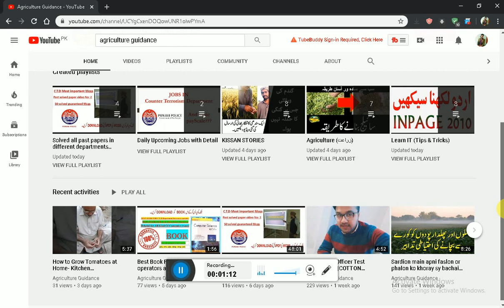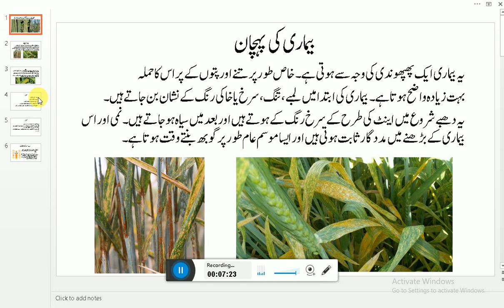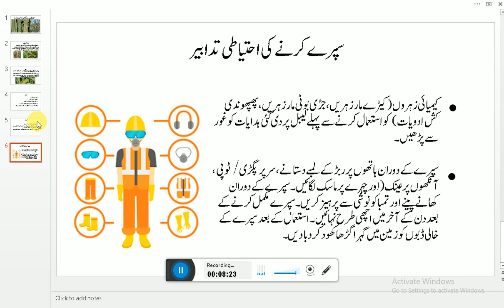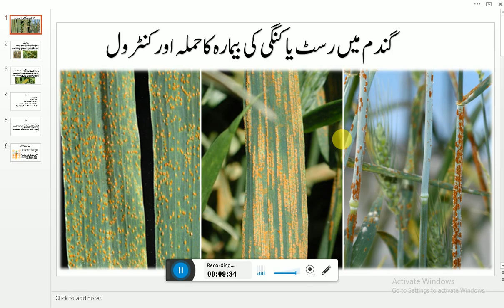گندم کی بیماری رسٹ یا کنگی کا حملہ اور کنٹرول |Gandom main rust ya Kungi ki bimari ka control| Wheat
دراصل رسٹ انگریزی زبان کا لفظ ہے جس کے معنی زنگ کے ہیں. وہی زنگ جو لوہے کو لگتا ہے. گندم پر رسٹ کی بیماری کا حملہ ہو جائے تو یوں محسوس ہوتا ہے جیسے گندم کے پتوں پر زنگ سا لگ گیا ہو. جس طرح زنگ آلود لوہے کو ہاتھ لگانے سے پیلے یا بھورے رنگ کا پاؤڈر سا ہاتھ کو لگ جاتا ہے بالکل اسی طرح رسٹ زدہ گندم کے پتے کو ہاتھ لگائیں تو آپ کے ہاتھ پر پاؤڈر سا لگ جائے گا. اس بیماری کو رسٹ کا نام دینے کی ایک دوسری وجہ یہ ہے کہ لوہے کو بھی زنگ نمی کی موجودگی میں لگتا ہے. گرم اور خشک صحرا میں پڑے ہوئے لوہے کو کبھی زنگ نہیں لگتا البتہ بارش یا نمی ملتے ہی لوہے کو زنگ پکڑ لیتا ہے. لوہے کی طرح گندم کو بھی رسٹ کی بیماری نمی کی موجودگی میں ہی لگتی ہے. لہذا ان تمام مماثلتوں کی بنیاد پر اس بیماری کو رسٹ کا نام دیا گیا ہو گا.
اب اگلی بات یہ ہے کہ اردو میں اس بیماری کا نام کنگی کیسے پڑ گیا؟
اس بارے میں راقم حتمی طور پر کچھ نہیں کہ سکتا البتہ میرا اندازہ ہے کہ زنگ کی نسبت سے اس بیماری کو پہلے پہلے لوگوں نے زنگی کہا ہو گا. پھر یہ لفظ وقت اور علاقائی زبانوں کے پاٹوں سے گزر کر بگڑا اور بگڑ کر زنگی سے کَنگی ہو گیا. اور بعد ازاں کُنگی ہو گیا. یہ میرا اندازہ ہے جو کہ غلط بھی ہو سکتا ہے؟

پہلے تو گندم پر کبھی اس طرح کا مسئلہ نہیں آیا، اس سال کیا ایسا ہوا کہ گندم پر رسٹ کا حملہ ہو گیا؟

گندم پر رسٹ کا اس قدر شدید حملہ تقریباََ 20 سال کے بعد ہوا ہے. وجہ اس کی جنوری، فروری اور مارچ کے مہینے میں ہونی والی بارشیں ہیں. بادل چھائے رہنا، ہلکی ہلکی بارش ہوتے رہنا، رات کے وقت اوس پڑ جانا اور ان سارے عوامل کی وجہ سے درجہ حرارت کا کم رہنا. . . رسٹ کے حملے اور اس کے پھیلنے میں بہت مدد گار ثابت ہوتا ہے. اگر 7 دن سے زیادہ موسم گیلا اور ٹھنڈا رہے تو رسٹ حملہ آور ہو جاتی ہے.
ویسے تو مارچ کے مہینے میں پہلے بھی بارشیں ہوتی رہی ہیں. لیکن محض مارچ کے مہینے میں ایک آدھ بارش ہونے سے رسٹ کا مسئلہ پیدا نہیں ہوتا. جس طرح اس سال بارشیں ہوئی ہیں یہ موقع تقریباََ 20 سال کے بعد آیا ہے. اس سال جنوری، فروری میں بارشوں کی وجہ سے موسم چونکہ سازگار تھا لہذا رسٹ نے حملہ کر دیا.

ایک ہی گاؤں میں گندم کے بعض کھیت ایسے بھی ہیں جن پر حملہ نہیں ہوا، اس کی کیا وجہ ہے؟

اصل میں گندم کی کچھ ورائٹیاں ایسی ہیں جن پر رسٹ کا حملہ نسبتاََ کم ہوتا ہے. جبکہ دوسری ورائٹیوں پر حملہ عموماََ زیادہ ہو تا ہے. اب تک کے مشاہدے میں یہ بات سامنے آئی ہے کہ فیصل آباد.2008، اجالا اور اناج ورائٹیوں پر حملہ قدرے کم ہے جبکہ گلیکسی.2013 پر حملے کا زور زیادہ ہے.
دوسری وجہ اگیتی اور پچھیتی کاشت کی ہے. ایسے کھیت جنہیں 15 نومبر سے پہلے پہلے کاشت کر دیا گیا تھا. وہاں حملے کا زور کم ہے جبکہ پچھیتی گندم پر حملے کا زور زیادہ ہے.
اس کا مطلب یہ ہے کہ اگر آپ نے فیصل آباد.2008 اگیتی کاشت کی ہوئی ہے تو اس کا کھیت تقریباََ محفوظ ہو گا. لیکن اگر اسی ورائٹی کو پچھیتا کاشت کیا گیا ہے تو اس پر بھی حملہ ہو سکتا ہے. یہی وجہ ہے کہ ایک ہی گاؤں میں کچھ کھیت ایسے بھی ہیں جو مکمل طور پر محفوظ ہیں اور دوسروں پر شدید حملہ ہو چکا ہے.
لہذا امید ہے کہ اگلے سال ہمارے کاشتکار گندم کی صرف وہی ورائٹیاں کاشت کریں گے جنہوں نے اس سال رسٹ کا ڈٹ کر مقابلہ کیا ہے.

جھنڈے والا پتا کونسا ہوتا ہے اور اس کا گندم کی پیداوار میں کیا کردار ہے؟

جس طرح جھنڈا بانس کے سب سے اوپر والے سرے پر ہوتا ہے. بالکل اسی طرح گندم کے پودے پر سب سے اوپر والا پتا جھنڈے والا پتا کہلاتا ہے.

￼گندم کے پودے پر سب سے اوپر والے پتے کو جھنڈا پتا کہتے ہیں

جھنڈے والے پتے کی کوکھ سے گندم کا سٹہ نکلتا ہے. سٹے کی گردن یا ڈنڈی لمبی ہونے پر جھنڈے والا پتا نیچے رہ جاتا ہے اور سٹا اوپر نکل جاتا ہے. دراصل یہی وہ پتا ہے جو گندم کی پیداوار بڑھانے میں کلیدی کردار ادا کرتا ہے. سب سے اوپر ہونے کی بدولت اس پتے پر سورج کی براہ راست کرنیں پڑتی ہیں جس سے پودا اپنی خوراک بناتا ہے. بعض رپورٹوں کے مطابق سٹے کے اندر بننے والے 60 سے 70 فیصد دانے اسی پتے کی مرہون منت ہیں. لہذا اگر جھنڈے والا پتا بیمار ہو جائے تو پودے کی نشوونما بری طرح متاثر ہوتی ہے.

کچھ لوگوں کا خیال ہے کہ رسٹ کی بیماری آنے کے بعد سپرے کرنے کا کوئی فائدہ نہیں. کیا حملے کے بعد گندم کو سپرے نہیں کرنی چاہئے؟

عاللہ تعالی آپ کے رزق میں برکت عطا فرمائے
Yellow Rust | How to Reorganization of Yellow Rust in the Wheat crop| How to fix it|Wheat Production
This video explains the reorganization of Yellow rust in wheat crop which is a dangerous  disease and reduce the production of wheat. How we can fix the Yellow Rust? Yellow rust cause by the whether changes.